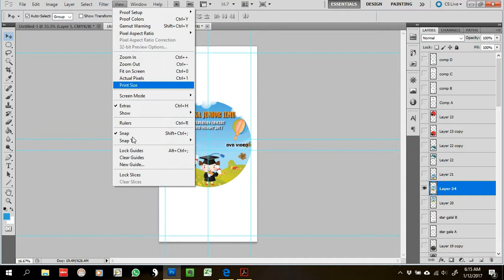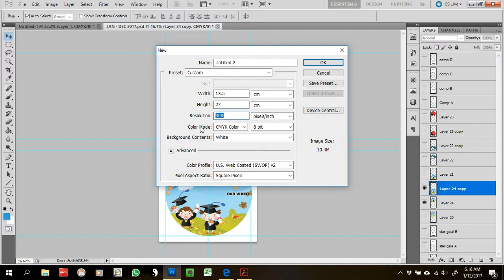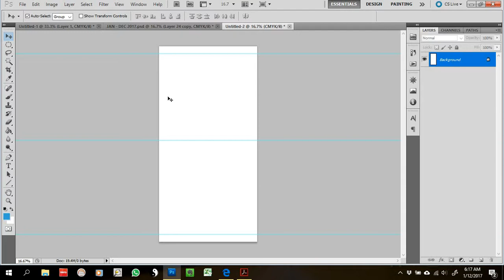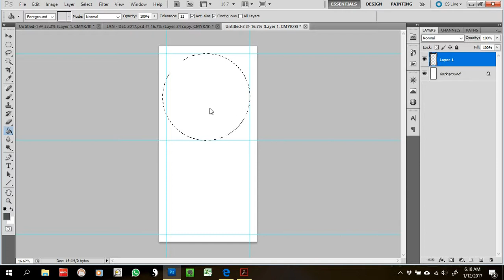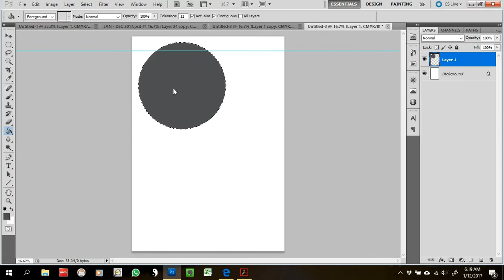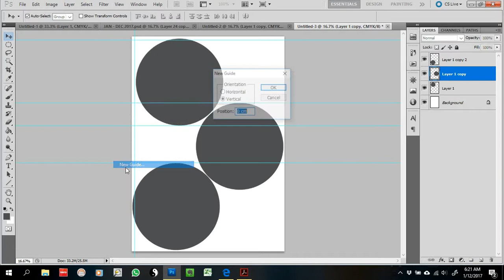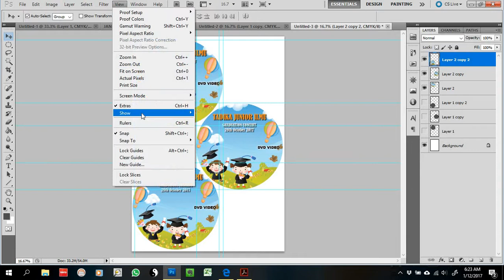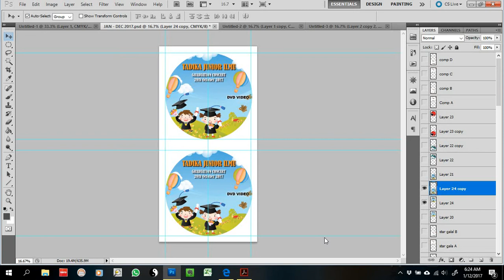how to create the template for cd label sticker using photoshop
this shows you how to copy the existing design of cd label into another template that can be used to print onto the cd label sticker whether it's a customized size or standard A4 size using photoshop